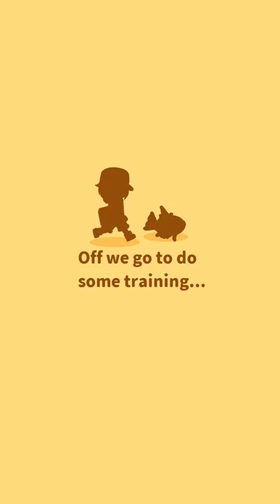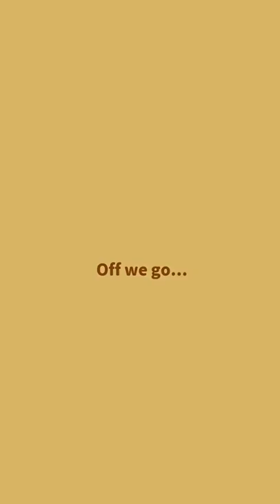Beating the first league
Me beating the first league.